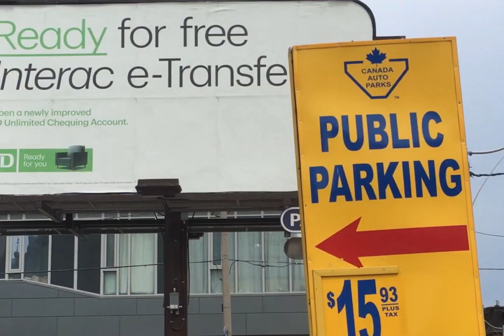Rick and Morty VFX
some small projects I've been working on recently